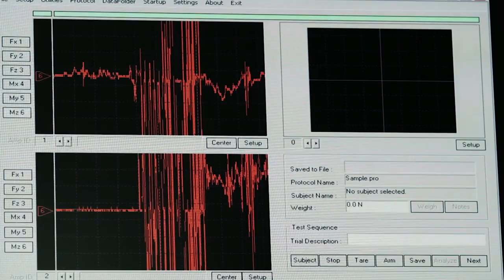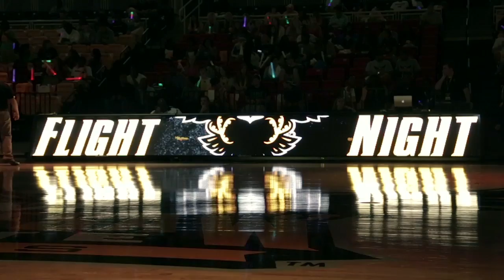Scrappy Unveiling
The new Scrappy unveiled at Flight Night, October 13, 2012.

Special thanks to Kennesaw State Audio Visual Technology Services for filming and editing the video!